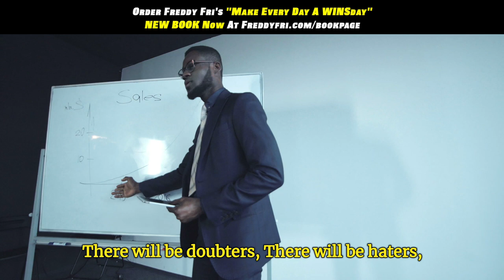Don't Let Their Hate Stop You | Daily Motivation Dose | Freddy Fri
Don't let their hate stop you, if people are hating on you, you must be something right, I am your new motivational speaker Freddy Fri and this is Freddy Fri Motivation with a Daily Motivation Dose!

Most of the time the people that will stab you the quickest are those closest to you, do not let their hate stop you, don't let the hate stop you let it fuel you.

If people are hating on you, you must be something right, so go ahead and  make everyday a Winsday.  Haters are just envious or jealous of you just don't pay them any attention soon they will be the ones wondering how and why, it easier to just block out the haters at points.

Ignore the hate it's not always easy but once you see the benefit of it you will feel much more confident. I hope this video can help you boost your motivation and become one of the best motivational speeches for you to ignore the haters.

I WOULD LOVE YOUR SUPPORT. PLEASE PURCHASE MY NEW BOOK "MAKE EVERY DAY A WINS-DAY" IT'S AVAILABLE AT FREDDYFRI.COM/BOOKPAGE. .

This episode is designed to remind you to never let another persons  hate stop you from pursuing your goals and dreams, don't let them haters get their way that's what they want!